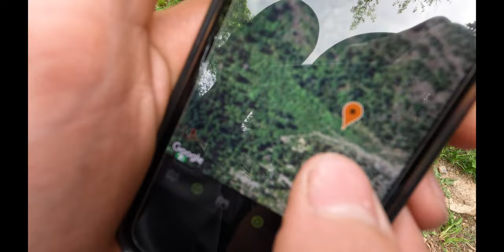Two days Camping in the Cabinet Mountains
Wow!Who would ever have thought that three musketeers could survive in a wilderness for two days!?Me, Jethro.Anyways, we did some exciting things like look for mines [we didn't find any except for two that we already knew of].We also found tons of ladybugs and slurped down noodles while devising ways of roasting sour patch kids candy.We also survived steep slippery slides, [snow slides], and ice water,[kinda].Now that's what you call a capering escapade.